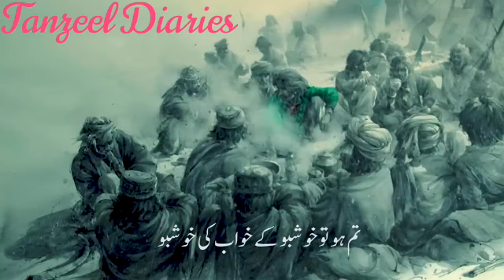Tum haqiqat nahi ho hasrat ho | Tum meri akhri muhabbat ho | Jaun Elia top shayri